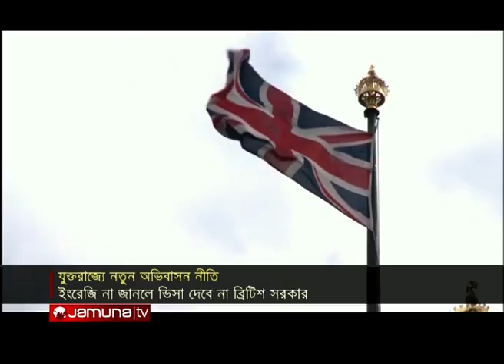প্রবাসী বাংলাদেশিদের সকল খবর | Probashe Bangladesh | 20-02-20